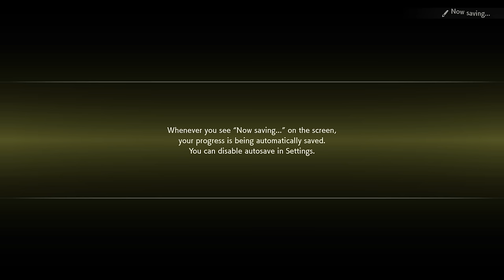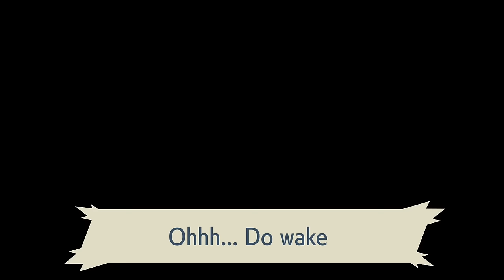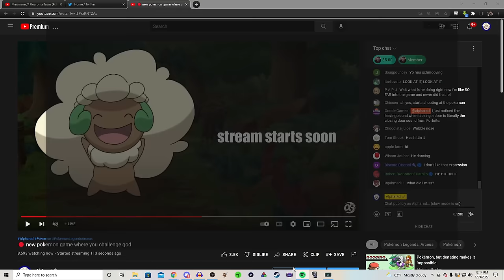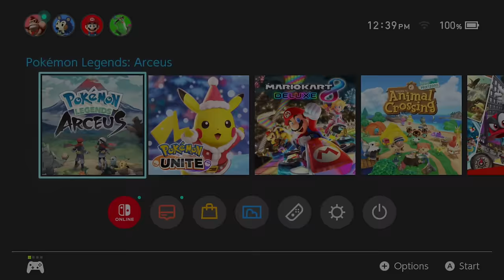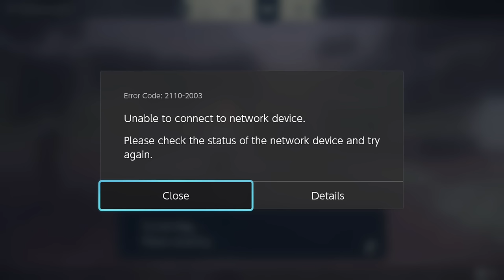Playing Pokémon and fighting God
Live stream from January 29th, 2022